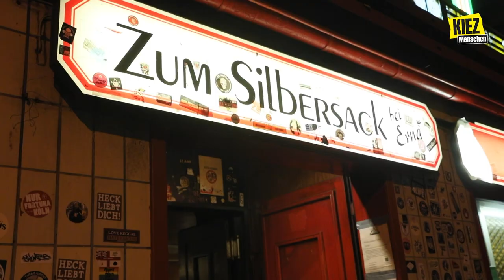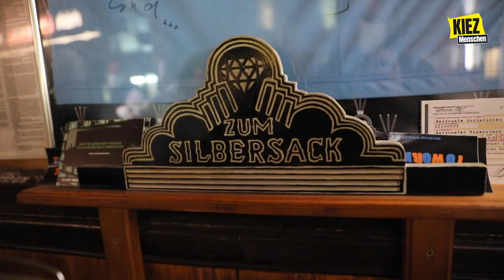Der Wirt der legendären Kneipe „Silbersack“ über Rausschmisse, überhebliche Gäste und Erna - Kiezme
Dominik Großefeld (35) hat ein großes Erbe angetreten. Mit gerade mal 27 Jahren übernahm er nach dem Tod von Kultwirtin Erna Thomsen den legendären Silbersack. Und bewahrt diese eigene, kleine Welt. Der Wirt berichtet von überheblichen Gästen und Rausschmissen, von der Liebe zu seinen Nachbarn, von Schnupftabak und seinem großen Vorbild Erna, die nach wie vor allgegenwärtig ist. Die MOPO-Reporter Wiebke Bromberg und Marius Röer trafen den Kiez-Wirt auf ne Buddel…